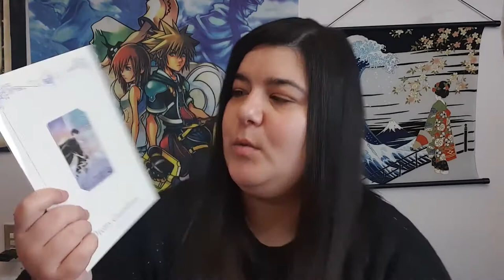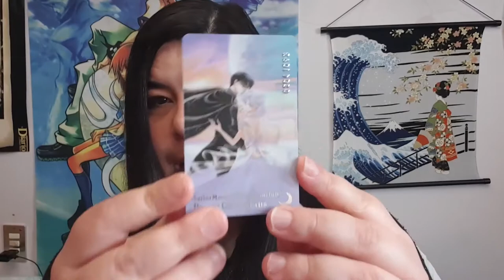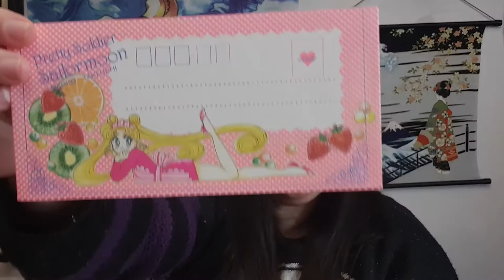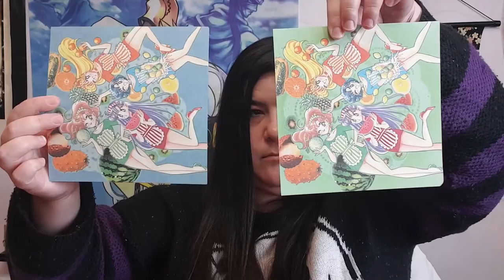Me llegan las cosas del Fanclub Oficial de Sailor Moon 2019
Como ya conté en el anterior año de ser socia, cuadno eres un "overseas" pues te tardan las cosas en llegar muchos meses, y es una pena ya que no puedes aprovechar las ventajas del fanclub como si fueras un japonés, yendo a eventos o disfrutando de musicales, cafeterías y tiendas temporales.